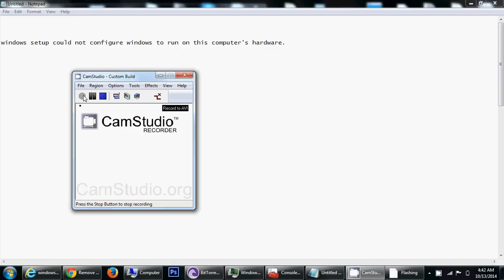SOLVED : windows setup could not configure windows to run on this computer's hardware.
windows setup could not configure windows to run on this computer's hardware.